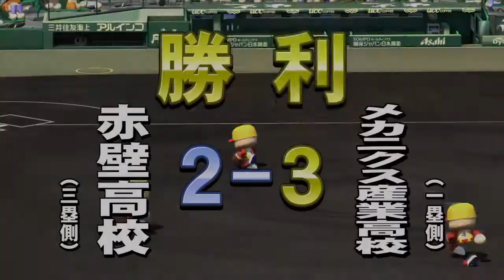メカニクスサクチャレ！アヘ変リベンジ！『サクスペ』実況パワフルプロ野球 サクセススペシャル